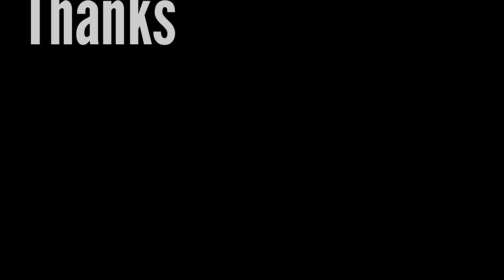BAD DIRTBIKE ACCIDENT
Dawson absolutely sends himself into outer space with this exceptional flight path. This has to be the most animated crash I have personally witnessed to date.  I am so glad he walked this one off and the dude got back on his bike after resting for a bit to finish the day off on a good note. What a dawg.

Track - Cowbranch